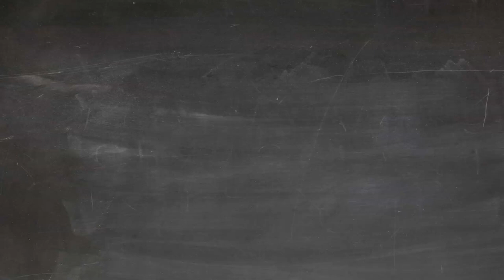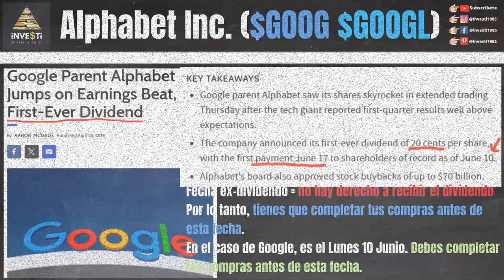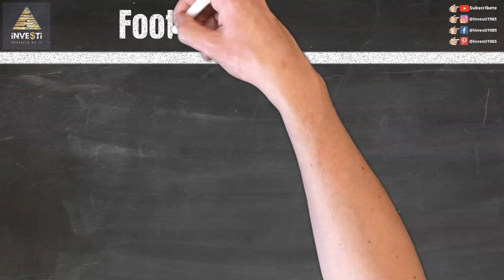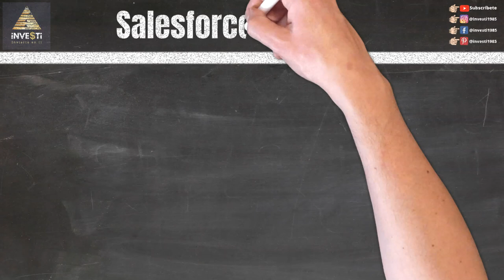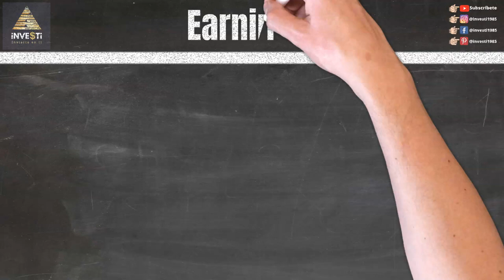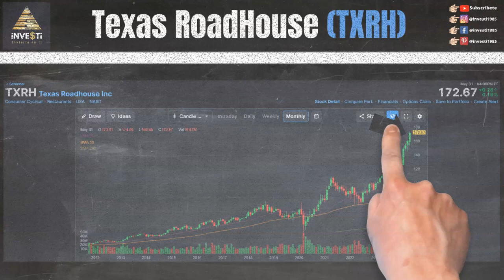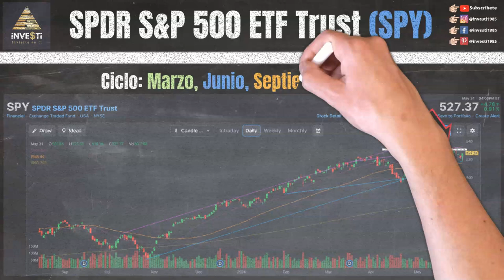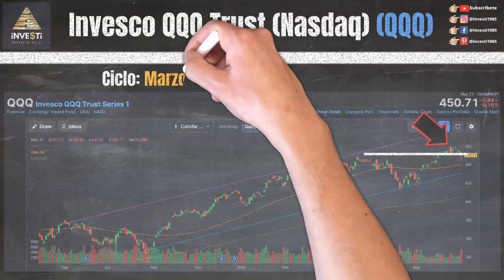Actualización Semanal del Mercado de Valores - Noticias de Última Hora y Estrategias de Inversión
En esta emocionante actualización semanal del mercado de valores, te mantendremos al tanto de las últimas noticias y eventos que influyeron en el mercado financiero para la semana del 27 al 31 Mayo y nuestras observaciones de eventos y niveles técnicos para la semana próxima.

0:00 Intro
0:15 Descargo de Responsabilidad y Patrocinadores
0:42 Nuestras Redes Sociales
1:08 Alphabet Inc $GOOG $GOOGL
2:35 Foot Locker Inc $FL $NKE
3:23 Insmed Inc. $INSM
4:08 SalesForce $CRM
5:36 Reportes Financieros para la semana (Earnings) $SAIC $BBWI $HPE $DLTR $LULU $VSCO $CPB $NIO $DOCU $SJM $TTC $ABM $GHM $JILL
6:07 Gap Inc $GPS
6:31 Aflac Inc. $AFL
7:04 Texas RoadHouse $TXRH $WING $MCD $WEN $SBUX
8:01 Máximos 52 Semanas (Año)
8:21 S&P 500 ETF ($SPY)
9:03 Dow Jones Industrial ($DIA)
9:34 Russell 2000 ($IWM)
9:59 Invesco QQQ Trust Nasdaq ($QQQ)
10:32 Próximo Video